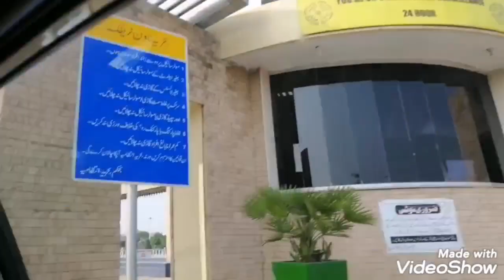bahria orchard phase 2 phase 4 complete visit